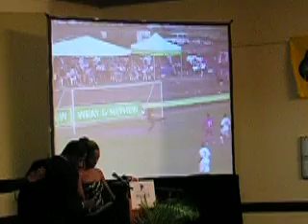Wray and Nephew Premier League Presentation Ceremony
Harbour View Football Club won the 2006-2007 Wray and Nephew National Premier League season in Jamaica, and this is the presentation ceremony.